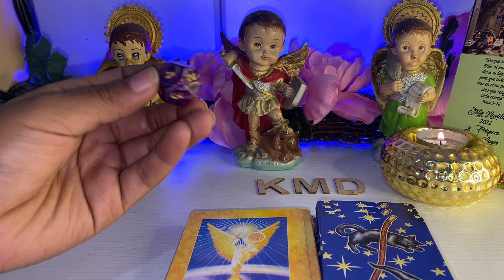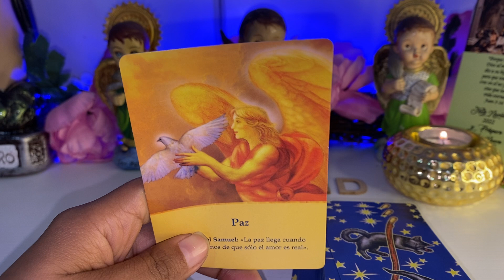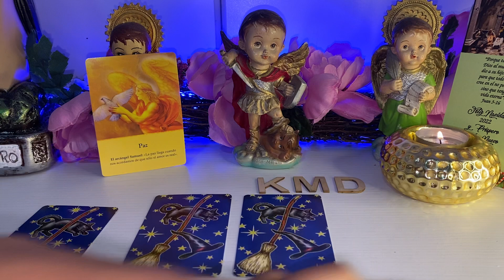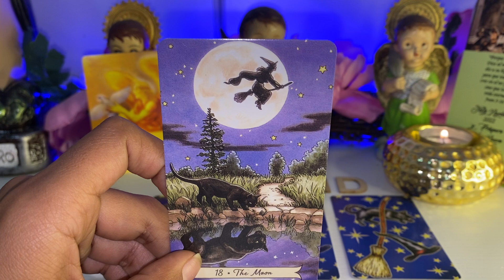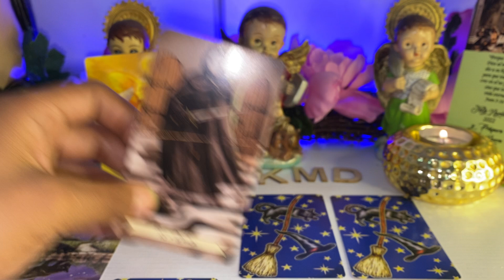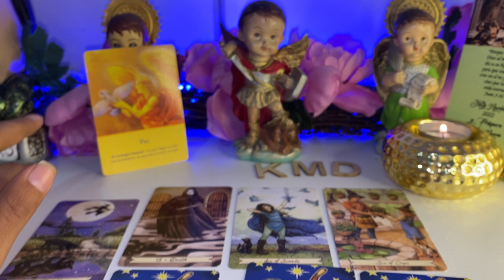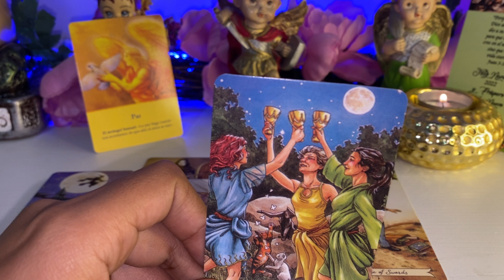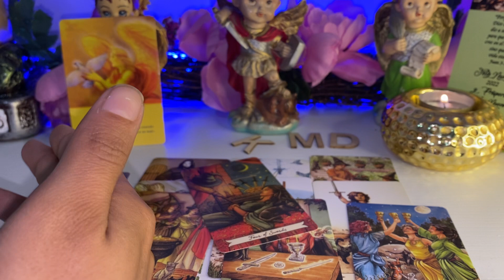PISCIS ♓️ PREDICCIONES 2023 AMOR, FUERTES DECIDIONES, UN CAMBIÓ MUY PODEROSO TE PONE EL DESTINO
Piscis ♓️
Tarot tu alma gemela
Piscis hoy
Shirley tarot
2023
Pisces 2023
Piscis 2023
Piscis
Piscis tarot
Tarot
Tarot hoy
Tarot hoy
Piscis
Alma gemela
Llama gemela
Piscies today
Jacob tarot
ALFONZO LEON
Daniela tarot
Madre agua tarot
Tarot diciembre
Diciembre 2022
Rituales para diciembre